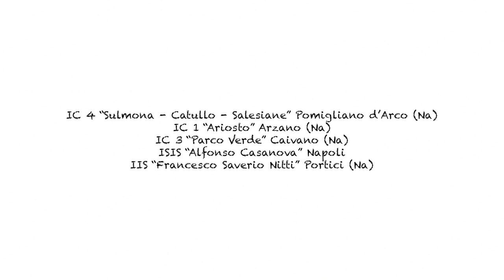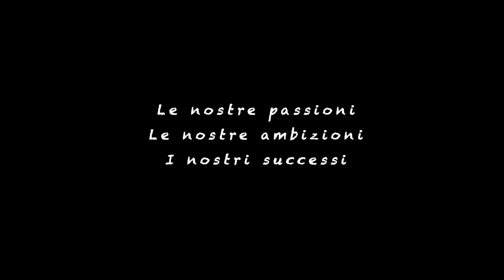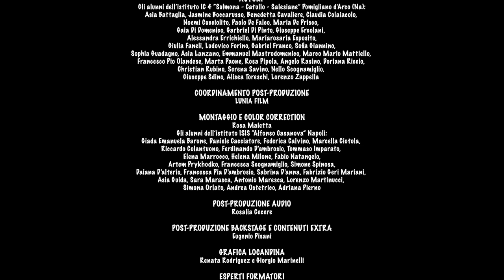Passioni in gioco - regia Luca Ciriello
“Vogliamo raccontare le nostre passioni, perché sono quelle che ci fanno sognare”. Per questo cortometraggio, gli studenti raccontano la bellezza di incontrarsi per condividere ciò che nutre la loro anima, in un percorso di crescita ricco di ambizioni, messe letteralmente “in gioco” con entusiasmo e voglia di esprimersi. Autori del cortometraggio sono gli studenti e le studentesse dell’IC 4 Sulmona - Catullo Salesiane” di Pomigliano d’Arco, mentre alunni e alunne dell’ISIS “Alfonso Casanova” di Napoli hanno contribuito al montaggio e alla color correction.

REGIA
Luca Ciriello

AUTORI
GLI ALUNNI DELL’IC 4 “SULMONA - CATULLO SALESIANE” POMIGLIANO D’ARCO:

MONTAGGIO E COLOR CORRECTION
Rosa Maietta

COORDINAMENTO POST – PRODUZIONE
Lunia Film
POST - PRODUZIONE AUDIO
Rosalia Cecere
POST - PRODUZIONE BACKSTAGE E CONTENUTI EXTRA
Eugenio Pisani
GRAFICA LOCANDINA
Renato Rodriguez e Giorgio Marinelli
ESPERTI FORMATORI
Monica Cacciatore, Luca Ciriello, Ersilia D’angelo, Deborah De Angelis, Rosachiara Ferrillo, Valentina Illiano, Rosa Maietta, Eugenio Pisani, Laura Sinigaglia
MUSICHE